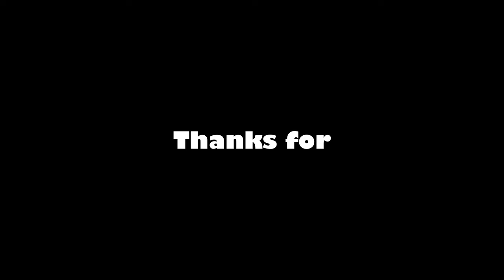Meghan's $80 Million Divorce Payday - How is Harry Dealing With It?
Rumor has it Meghan Markle could take Prince Harry to the cleaners if they divorce! Sources speculate she may demand up to $80 million in a settlement payout. Word is Meghan might try to claim half of Harry's immense inherited royal fortune. There's chatter she's already consulted with divorce lawyers to secure the biggest payout ever. If true, this could leave Harry totally penniless! Some claim Meghan wants the money to fund her Hollywood comeback. The palace is buzzing with rumors of a nasty divorce war brewing over the royal wealth. But is any of this legit or just gossip? Get the scoop on the wildest rumors surrounding a potential Harry and Meghan divorce extravaganza! What do you think she'd really get if the couple split? Give us your predictions on the craziest royal divorce that may never even happen!